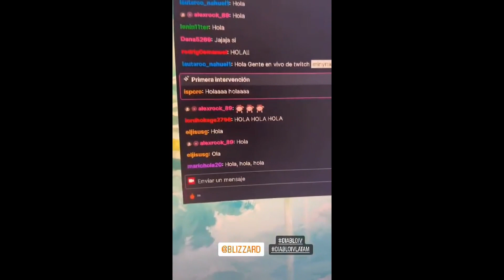Dos Maids 🙈 y un nuevo Michi 😻+ Detrás de Cámaras 🎥 - Minynaranja 🍊